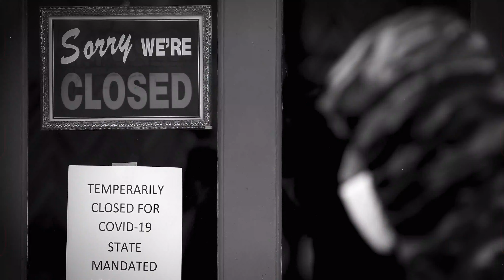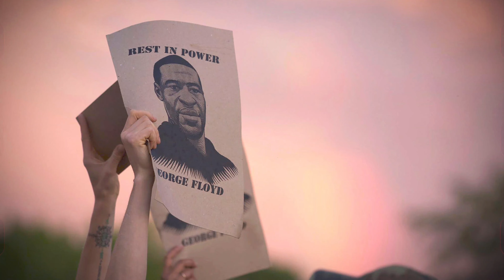2020😳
Short Film